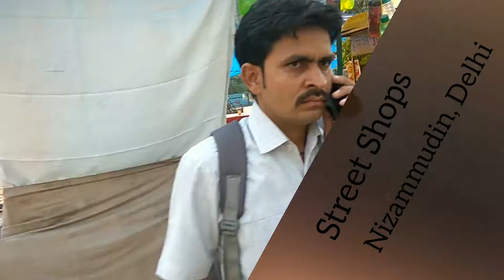Street Shops in Nizammudin New Delhi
Street Shops in Hazrat Nizammudin NewDelhi on the back side of Nizammudin Metro Station and Hazrat Nizammudin Railway Station